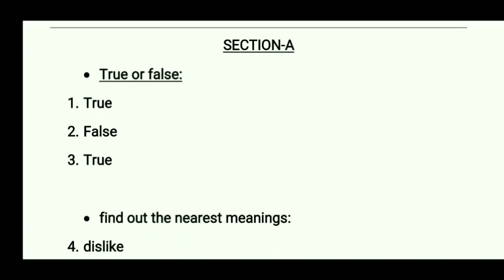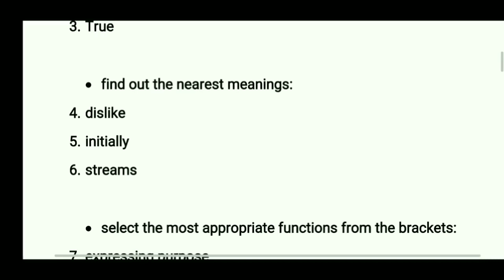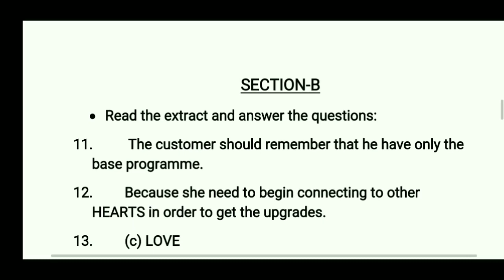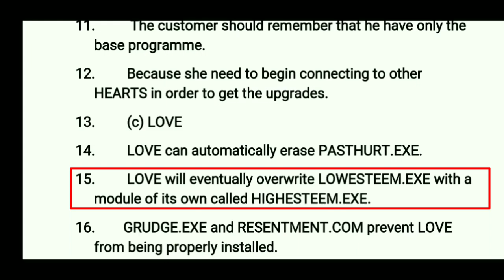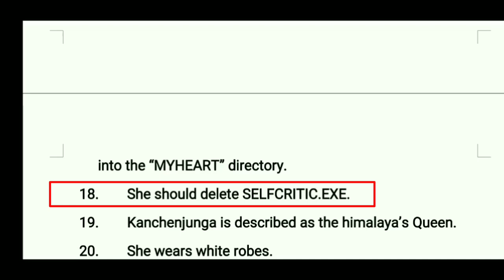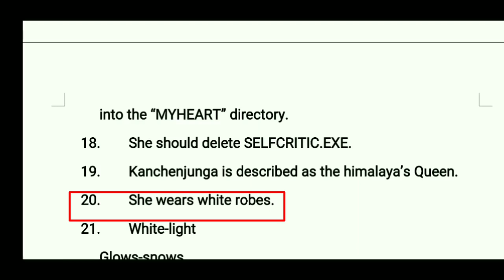એકમ કસોટી ધોરણ 12 English full solution | ekam kasoti solutions | by Ashvin Chudasama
બધાં વિષયના સોલ્યુશન pfd સ્વરૂપે જોઈતું હોય તો વોટ્સએપ
મેસેજ કરો.